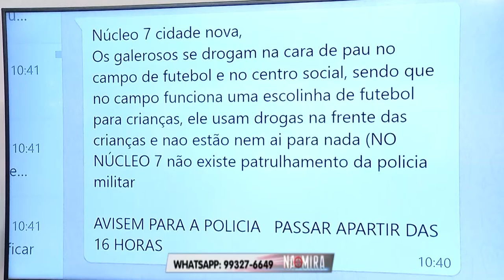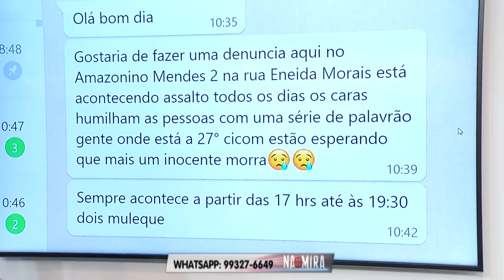Na Mira Em Tempo 09 07 2019 2º Bloco